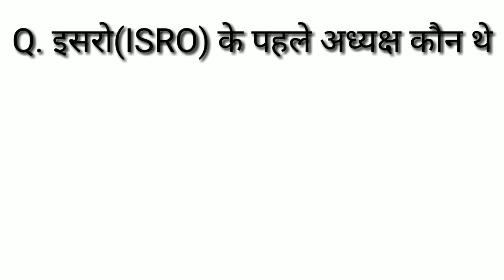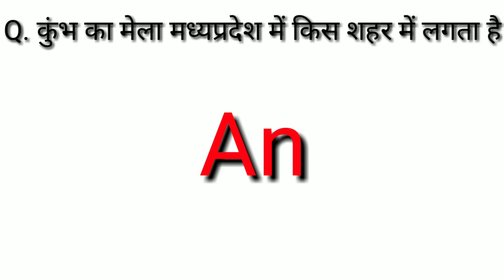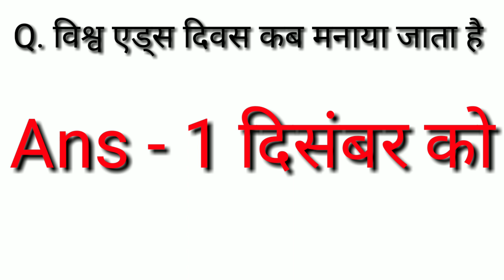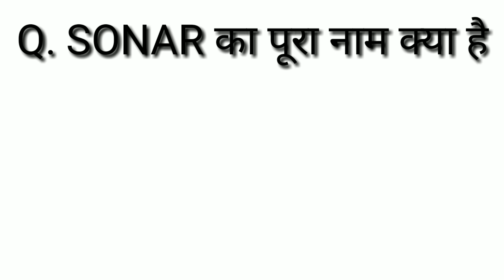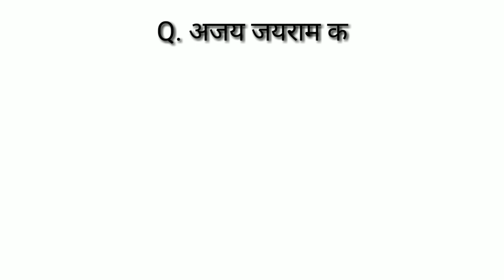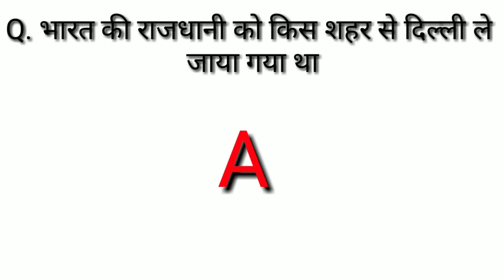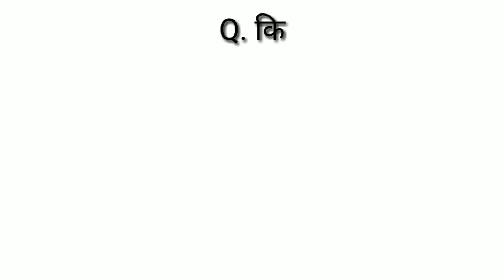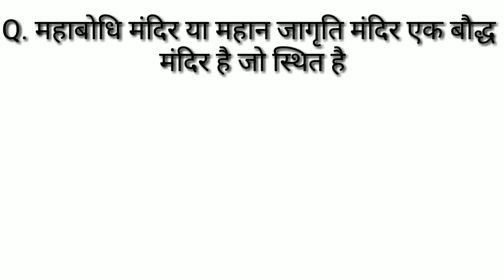GK IN HINDI | RRB NTPC | MTS | SSC GD | POLICE EXM | GROUP-D | UPSC